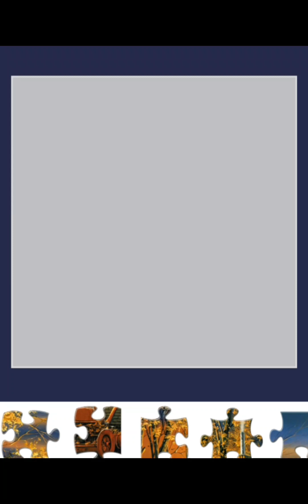the last pieces of puzzle jigsaw gameplay series Only smart people can collect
Welcome to "Colour Therapy," your destination for relaxing and satisfying games. Immerse yourself in captivating puzzle experiences that bring tranquillity to your gaming sessions. Join us on an enchanting journey of enigmatic bliss as we showcase mesmerizing puzzles, engaging your mind with unique challenges and soothing melodies. Welcome to "Blissful Puzzles," where tranquillity and gaming unite for a rejuvenating experience.

Only# smart people# can# collect# gameing# plcollectingay# series# super# puzzle